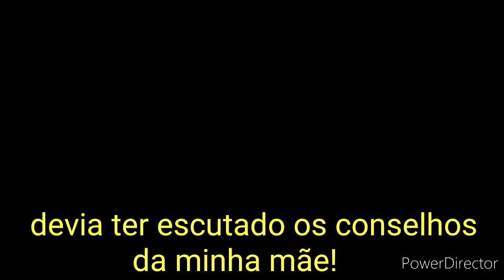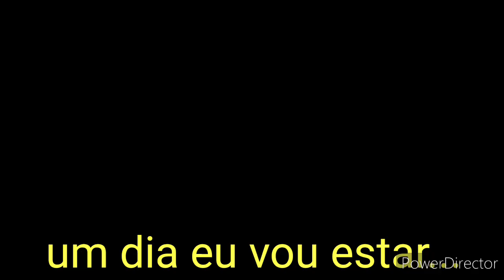★Hard boy★ (tradução adaptada) gacha life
Oiie, desculpem por demorar a postar vídeo realmente fiquei um pouco ausente mas... Tá aí!

•Apps
•Gacha life(obviamente)
•Power Director

•Música
•Hard boy(ah sério?!)

MUITO OBRIGADA PELOS 500 SUBS EU TO MUITOO FELIIIZ AMOO VOCÊS 🥺❤️